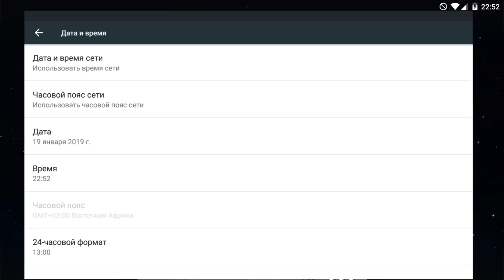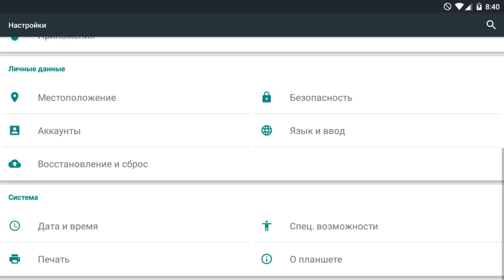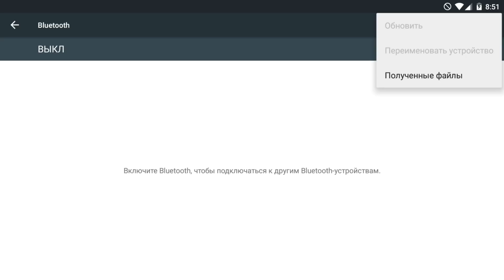ФИНАЛ СНОВА ЭТОТ УРОВЕНЬ - That Level Again TLA 56-80 уровни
Игра That Level Again (TLA) обзор, прохождение и реакция на русском. Опять этот уровень. Небольшая Головоломка на андроид. Где уровни похожи друг на друга, а прохождение - нет. Ты в комнате, где есть шипы, платформы, кнопка и дверь. Кажется не таким уж и сложным, не правда ли?